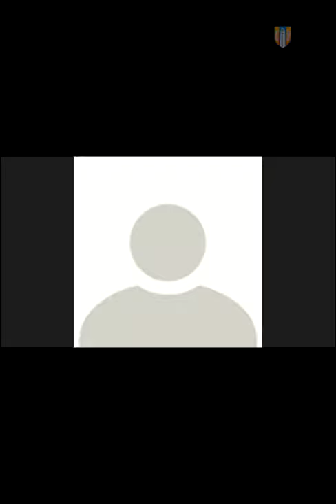Os desafios para a formação profissional em Serviço Social em tempos do avanço do conservadorismo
Mesa de encerramento do II Seminário Regional de Serviço Social Asces-Unita.